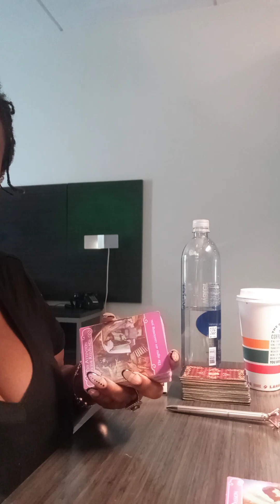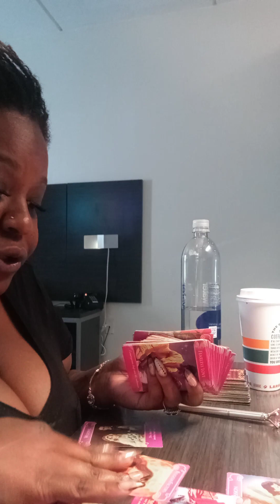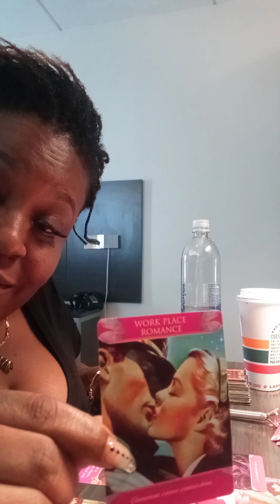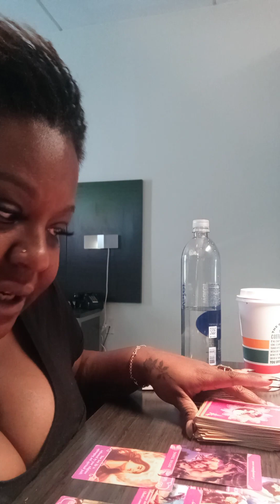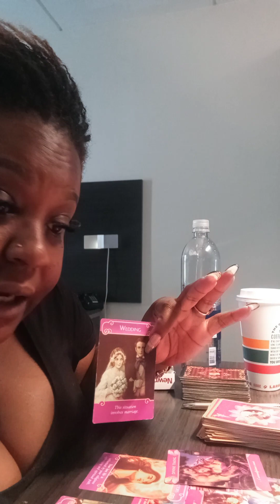TAKE THE RISK💪🏾💯🙏🏾 divineunion MEANT TO BE AT ALL COST